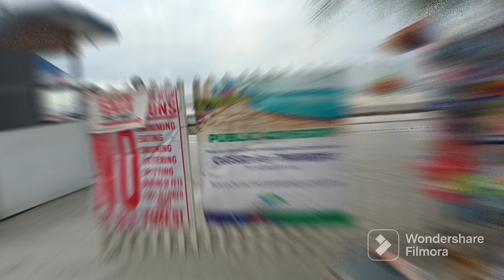Mabel Pasyal sa Dolomite firstime super saya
dolomitesand super ganda ang saya ni ate Mabel nakapasyal na..located at Roxas Boulevard Manila